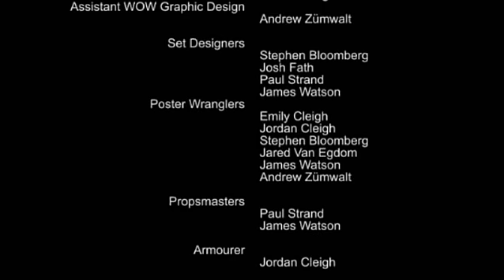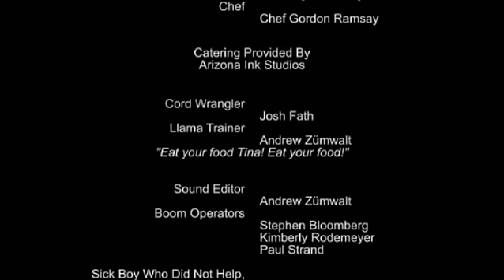WoW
Look into the world of players who are addicted to an online game. Meet them face-to-face and see why this game has changed their lives forever.